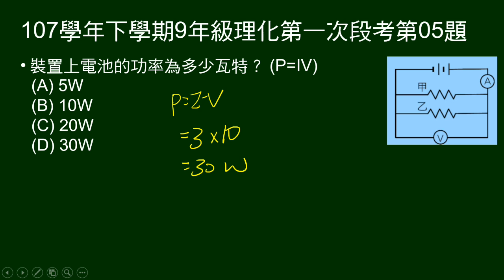107學年下9年級理化一段第05題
3～6題題組：
甲乙電阻並聯（給電阻值），給總電流。

第5題問：電池功率多少瓦特？